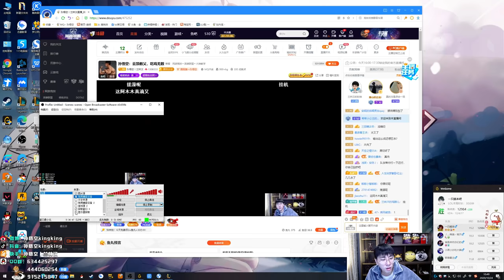【猴哥】蘭林漢悟空：悟空VS泰坦 國服 這局主題亞索不見了（20201024P1）